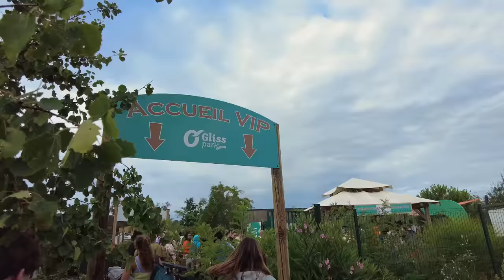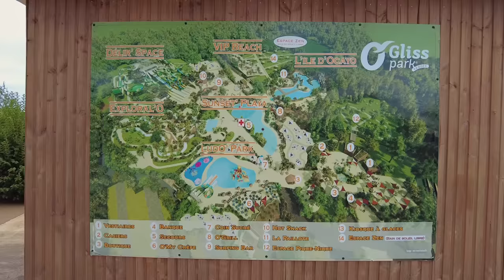O'GLISS PARK ET 6H DE ROUTE AVEC UN BÉBÉ DE 5MOIS #5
Je filme avec la dji pocket 2 et mon iphone.
Je monte avec Capcut sur Mac.

CHAPITRES
00:00 départ pour O'GLISS
02:41 O'GLISS matin
06:51 O'GLISS aprèm
11:14 sortie avec L&M
11:39 restaurant avec la miff
12:06 retour chez arthur
13:52 progrès de lise
15:57 retour maison
21:17 crêpes et bain
22:29 médecin fin